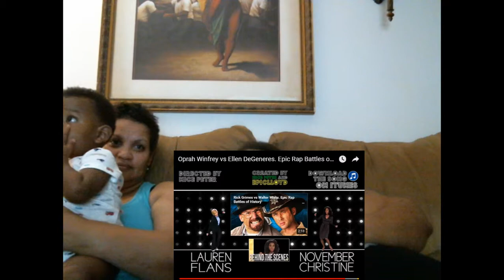Epic Rap Battles of History - Oprah Winfrey vs Ellen DeGeneres Reaction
My PSN Tag - TattooRika

Copyright and Owned by @ERB